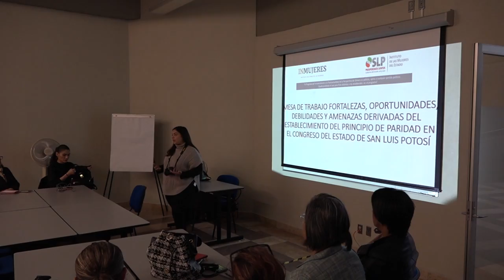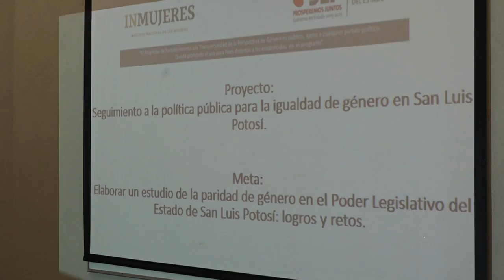Existe resistencia para que mujeres ocupen importantes cargos públicos: IMES.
SLP.- Este jueves, el Instituto de las Mujeres de San Luis Potosí llevó acabo la realización de una mesa de trabajo para analizar las fortalezas, oportunidades, debilidades y amenazas derivadas del establecimiento del principio de paridad en el Congreso del Estado de San Luis Potosí.

Fue la titular del instituto, Erika Velázquez Gutiérrez, quien detalló que con esta actividad se busca dar término a la elaboración de un documento donde se establezcan los avances y retos que presenta el estado en cuestión de paridad de género en la política.

“Estamos buscando la culminación de un documento que estamos haciendo en coordinación con la Universidad Autónoma de San Luis Potosí y este documento se refiere a un estudio sobre los avances y retos que presenta en San Luis Potosí todavía la paridad de género en la política”, dijo.

Explicó que si bien ya se cuenta con una paridad en todos los órdenes de gobierno, aún existe una resistencia para dejar que las mujeres ocupen ciertos espacios en la política.

“Ya tenemos paridad en todo lo cierto es que vamos a estar muy vigilantes de que de verdad se esté cumpliendo, lamentablemente en un país machista como lo es México, tenemos mucha resistencia a la base de las mujeres en muchos espacios y la política no deja de ser un espacio que desafortunadamente durante mucho tiempo se pensó que era exclusivo de los hombres”, comentó.

La funcionaria aseguró que el documento en cuestión se desarrollará con la participación de diferentes instituciones como los es el Consejo Estatal Electoral y de Participación Ciudadano, la Comisión Estatal de Derechos Humanos, el Instituto Nacional Electoral, así como actores de la sociedad civil; el mismo estará listo en no más de tres semanas.

Velázquez Gutiérrez aclaró que con este tipo de actividades se busca avanzar a la par de la conciencia colectiva y tratar de cambiar los pensamientos machistas que aún se presentan en la sociedad.